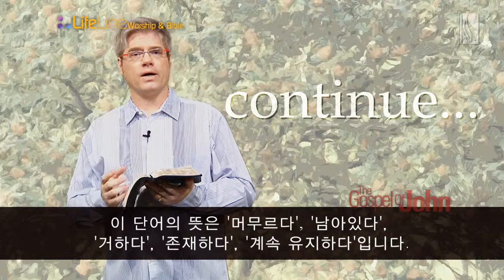[LIFELINE SHORTS] The Truth Shall Make You Free (John 8:31-36 /Scott Brenner)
31 Then Jesus said to those Jews who believed Him, "If you abide in My word, you are My disciples indeed. 32 And you shall know the truth, and the truth shall make you free."

33 They answered Him, "We are Abraham's descendants, and have never been in bondage to anyone. How can You say, 'You will be made free'?"

34 Jesus answered them, "Most assuredly, I say to you, whoever commits sin is a slave of sin. 35 And a slave does not abide in the house forever, but a son abides forever. 36 Therefore if the Son makes you free, you shall be free indeed.